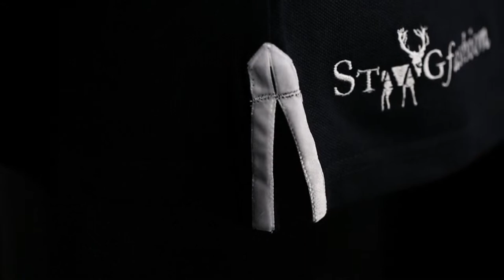Features of the StaaG® British designer polo shirt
View the unique features of our British designer polo shirts.